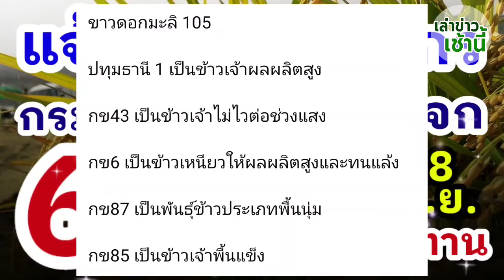แจ้งข่าวเกษตรกร กรมการข้าวเตรียมแจก 6 พันธุ์ข้าวทรงปลูกพระราชทาน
📌 กรมการข้าว เตรียมแจก 6 พันธุ์ข้าวทรงปลูกพระราชทาน เนื่องในวันพืชมงคล
📌 นายณัฏฐกิตติ์ ของทิพย์ อธิบดีกรมการข้าว เปิดเผยว่า เนื่องในวันพระราชพิธีพืชมงคลจรดพระนังคลแรกนาขวัญปีนี้ กรมการข้าว ขอพระราชทานพระบรมราชานุญาต จากพระบาทสมเด็จพระเจ้าอยู่หัว นำเมล็ดพันธุ์ข้าวทรงปลูกพระราชทานทั้งหมด 6 พันธุ์ จำนวน 1,728 กิโลกรัม นำเข้าพระราชพิธีพืชมงคลจรดพระนังคัลแรกนาขวัญ ที่จะจัดขึ้นในวันที่ 13 พฤษภาคม 2565 ประกอบด้วย
ขาวดอกมะลิ 105

ปทุมธานี 1 เป็นข้าวเจ้าผลผลิตสูง

กข43 เป็นข้าวเจ้าไม่ไวต่อช่วงแสง

กข6 เป็นข้าวเหนียวให้ผลผลิตสูงและทนแล้ง

กข87 เป็นพันธุ์ข้าวประเภทพื้นนุ่ม

กข85 เป็นข้าวเจ้าพื้นแข็ง
📌 สำหรับพันธุ์ข้าวพระราชทานทั้ง 6 พันธุ์ จะนำไปบรรจุซองพลาสติกเพื่อแจกจ่ายให้พสกนิกรผู้สนใจและชาวนาทั่วประเทศ รับไปเป็นมิ่งขวัญและสิริมงคลในการประกอบอาชีพการเกษตรของตนตามประเพณีนิยม เพื่อให้เป็นไปตามพระราชประสงค์สืบไป
📌 โดยท่านใดที่สนใจพันธุ์ข้าวพระราชทาน สามารถสอบถามได้ที่ กรมการข้าว กองเมล็ดพันธุ์ข้าวที่เบอร์โทรศัพท์ 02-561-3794 และศูนย์เมล็ดพันธุ์ข้าวทั้ง 29 แห่ง ศูนย์วิจัยข้าวทั้ง 27 แห่ง และสถาบันวิทยาศาสตร์ข้าว จังหวัดสุพรรณบุรี
อ่านรายละเอียดเพิ่มเติมได้ที่